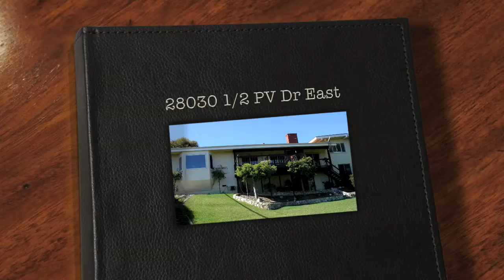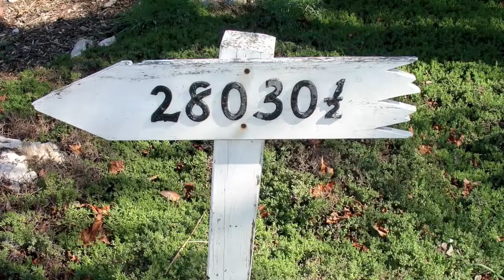28030 1/2 PV Dr East, Rancho Palos Verdes Ca 90275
Find homes and condos in Palos Verdes, San Pedro, Redondo Beach and other cities in Southern California real estate.
28030 PV Dr East Rancho Palos Verdes Ca 90275.  Located off the Main street you will find this lovely home situated on 18,000 sq.ft. of manicured grounds that include many fruit trees, sports-court/RV parking and lush grass areas. The homes enjoys a double door entry that opens to a living room with fireplace and views of the harbor and city. The remodeled kitchen has numerous built-in appliances, ample counter areas and opens to a light and great family room with additional windows to take in the striking views. You step down into a great additional family room with fireplace and an adjacent bonus Billiards game room with wet bar The bedrooms are all great size and the master opens to the incredible views. The home opens to a large deck that wraps around the entire home that includes a built-in BBQ and hot tub. The rear yard is lushly landscaped and has a large flat grass area. The home includes air-conditioning, 3 car garage, wood flooring and more...